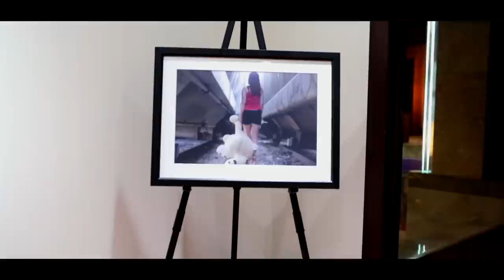Steve White Films Art Show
videographer Instagram: @champ5mic

To Purchase Art Contact Christopher Roze

videographer twitter @Champ5mic